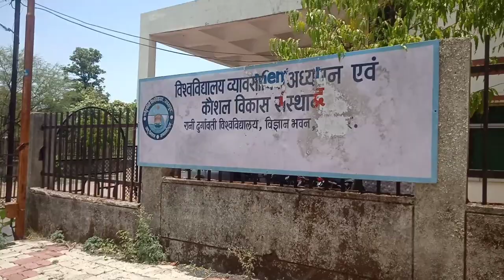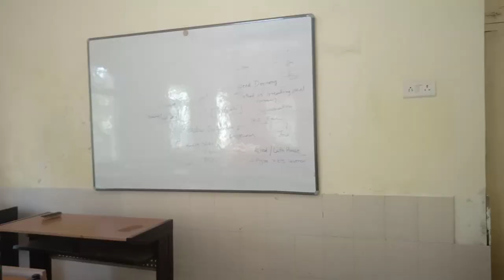Rani Durgawati University Jabalpur ! RDVV University college jabalpur (m.p.) !